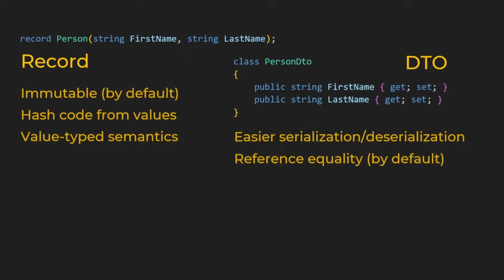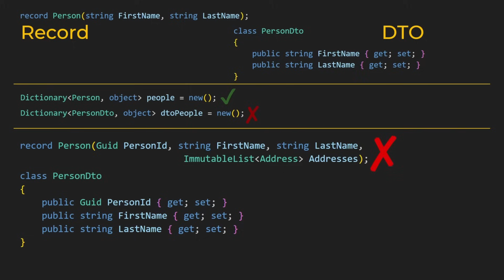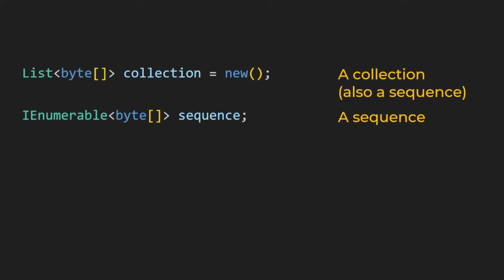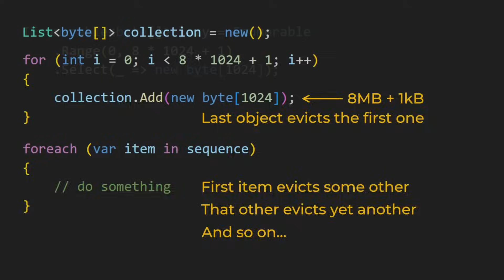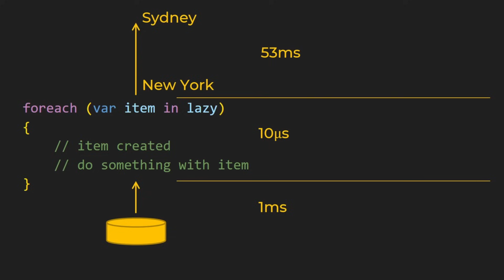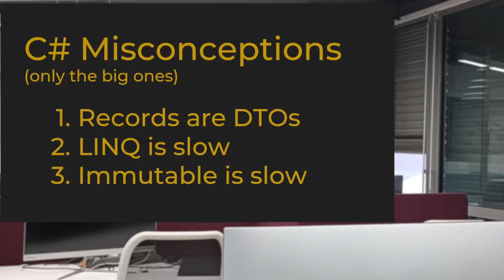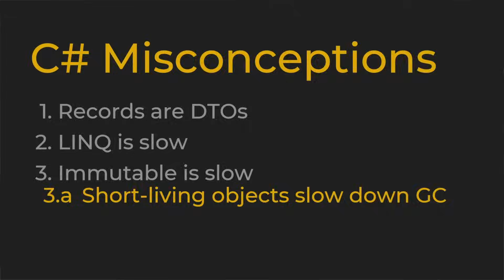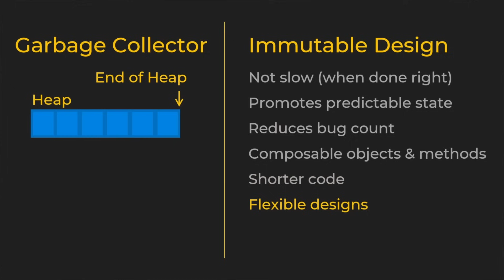3 Shocking Misconceptions Among C# Programmers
The C# programming language and its accompanying .NET have attained many features since their inception. Some of those are confusing even the seasoned programmers, sometimes to the point that they refuse to use a specific feature years after it was added to the language.
In this video, we will touch on three such features: record types, LINQ, and immutable design. All three are indispensable in modern design, and yet, not a small number of programmers actively refuse to use them.
Watch this video to learn about some common misconceptions related to these three topics and how to use them as intended.